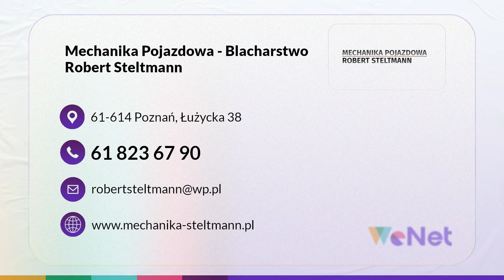Warsztat samochodowy Poznań Robert Steltmann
WarsztatSamochodowy założony przez Roberta Steltmanna znajduje się w Poznaniu i działa już od 1993 roku. Mechanik zajmuje się przeglądami technicznymi aut osobowych i przeprowadza wszystkie niezbędne naprawy bieżące.

Na miejscu sprawdza na przykład stan klocków i tarcz hamulcowych, filtrów, rozrządu, elementów układu zawieszenia i amortyzatorów, płynów silnikowych i eksploatacyjnych, a także wielu innych elementów.

Oprócz sprawnej wymiany wyeksploatowanych części mechanik zajmuje się także serwisem i napełnianiem klimatyzacji. Sprawdza szczelność instalacji, odgrzybia ją, czyści i przywraca prawidłowe działanie.

Warsztat podejmuje się także naprawy wielu innych usterek w obrębie silnika, a także układu hamulcowego, kierowniczego, napędowego lub zawieszenia.